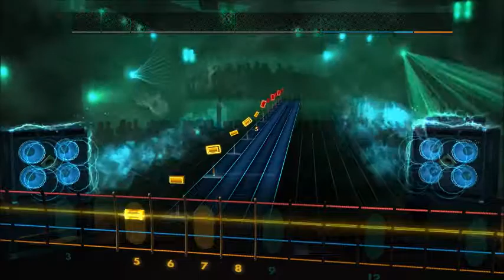Bombay Bicycle Club - Shuffle (Bass) Rocksmith 2014 CDLC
I Failed quite a bit